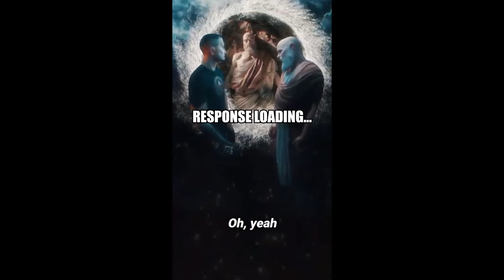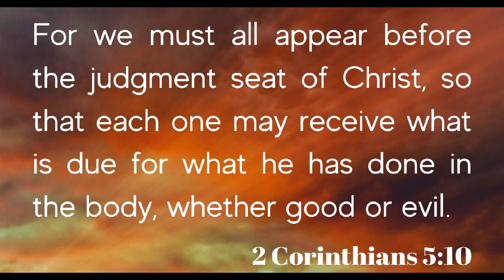Isaiah Saldivar Took Down THIS Video - But Why?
saiah Saldivar took this video down. But why? He’s taken down and edited a few videos because it’s been proven that he’s not being honest and doesn’t know what he’s talking about.